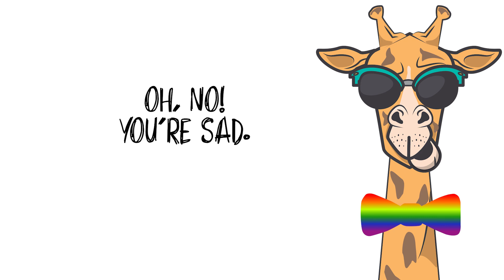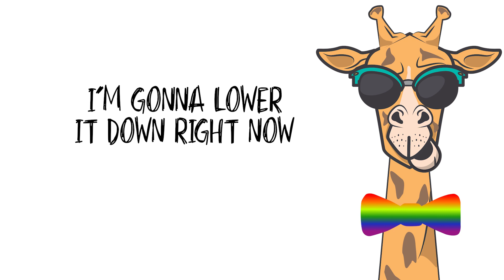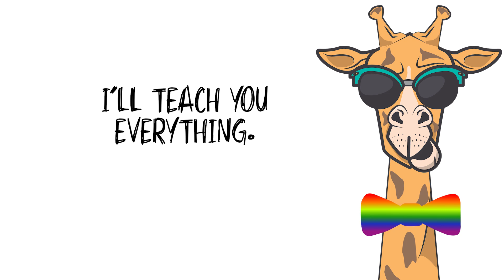Get Dabbed - Official Lyric Video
To get amazing LGBTQ flags, books, pins, jewelry, magnets, clothing, and more while supporting our educational work, please go
Matt Haslam performs, "Get Dabbed" for the @DabbingGiraffe documentary, "Get Dabbed: The True Story of Jimmy the Giraffe".